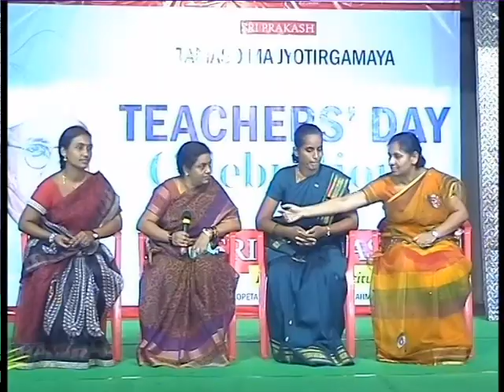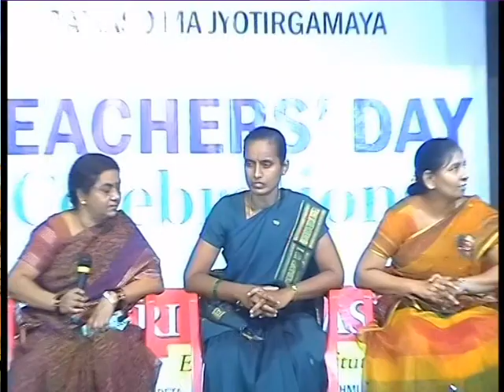Teachers Day 2013 Part 4